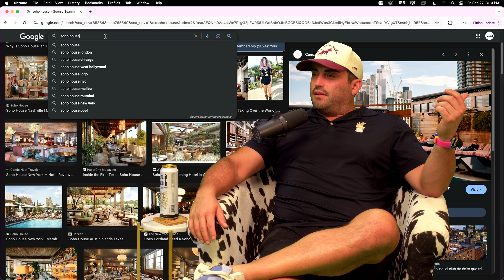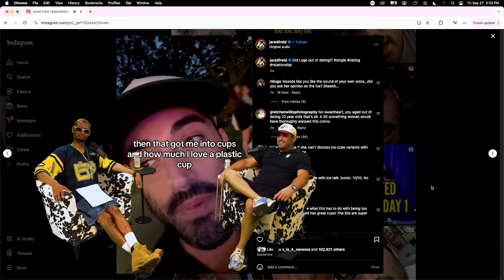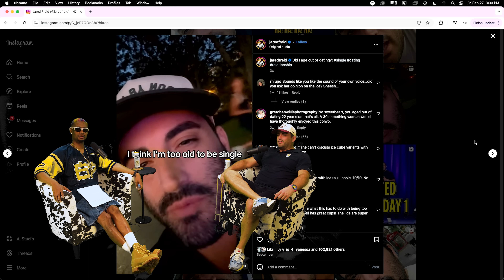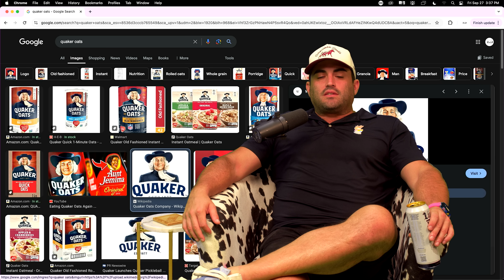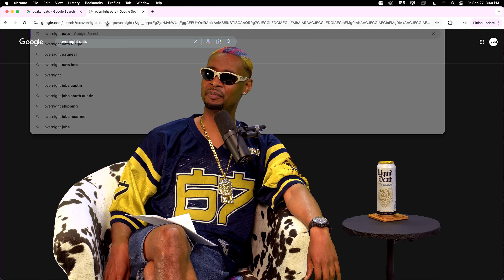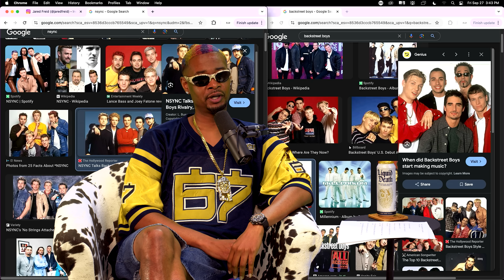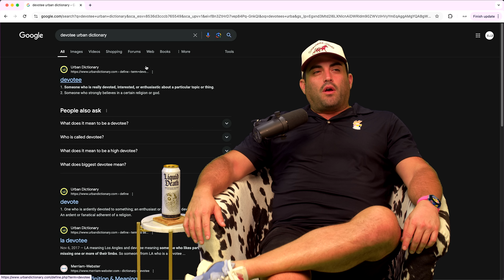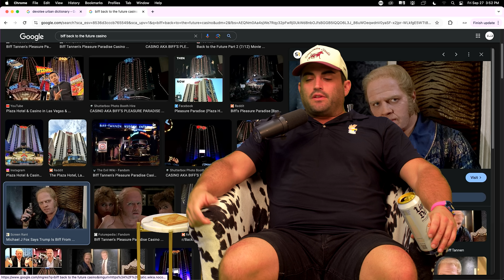Jared Freid Makes Danny Brown Uncomfortable | The Danny Brown Show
-Sign up for a $1 per month trial period all lowercase

On this episode of The Danny Brown Show, Jared Freid stops by to do baby voices and make Danny feel really uncomfortable. He also tells a story about a drunk girl who was hitting on him and got kicked out of Soho House. The two discuss tipping culture, black barbershops, no fap, and being autistic. Also, the Quaker Oats guy is definitely racist. Other topics include: regrets, masturbation, comic sans, and boy bands. Finally, The Wheel seems a little off today, not sure what its deal is. Enjoy!

The Danny Brown Show Ep. 125

YouTube Chapters
00:00:00 - Intro
00:00:32 - Horny Demon Time
00:03:34 - Drinking, Golf, & Drunk People
00:10:36 - Ask Danny: Tipping Culture & Black
00:18:24 - Baby Voices
00:22:26 - Regrets & Nas
00:30:05 - Being Autistic
00:35:44 - White People Shit: Overnight Oats & Racism
00:40:37 - Boy Bands
00:44:35 - Spin the Wheel
00:48:06 - Wrapping Up & Detroit